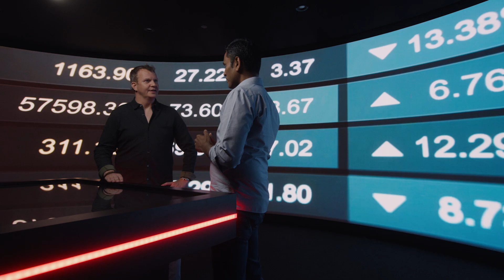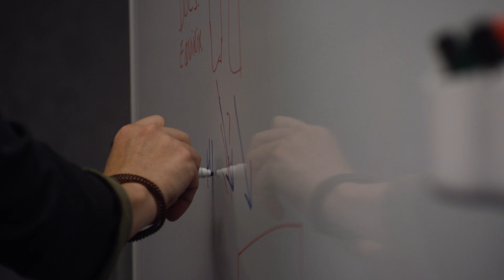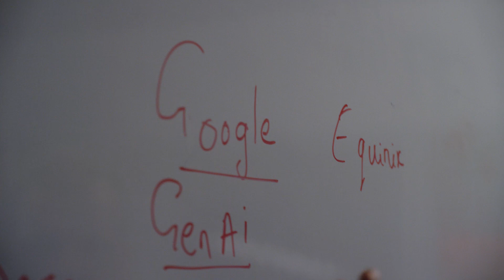Equinix Drives Strategic Value With AI & ML Solutions From Google Cloud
Learn how Equinix, a leading global data center and network interconnection provider, leveraged Google Cloud’s AI solutions to double ROI and cut time to market in half for its internal IT operations teams.